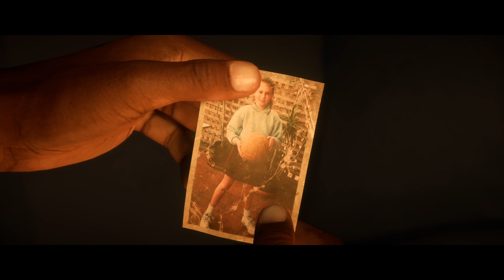Fifa 18 The Journey (Legendary): Chapter #4: Μούφα πέναλτι και κούπα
Μούφα πέναλτι, κούπα και μεταγραφή.

Webcams: Logitech

Credits
Director: Manos Gryparis
Presentators: Manos Gryparis, Christiana Thanou